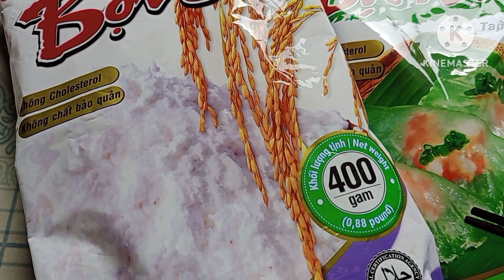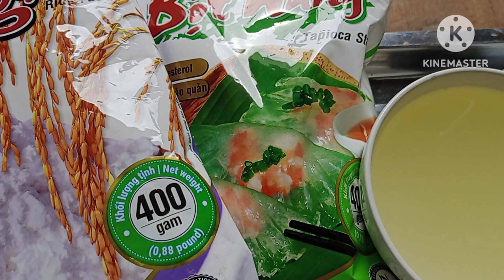Cách làm bánh bò cơm rượu lá dứa || How to make rice cake with rice and wine with sticky leaves